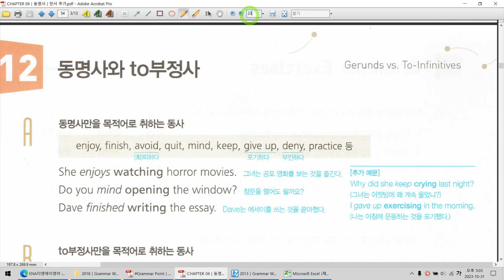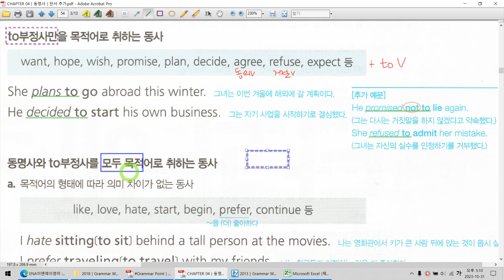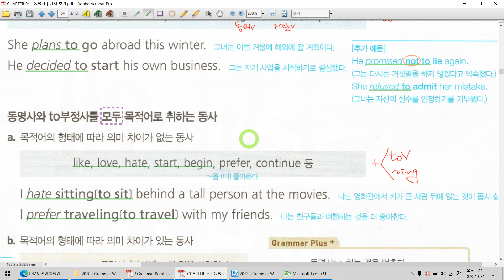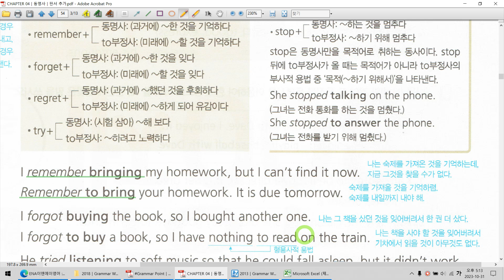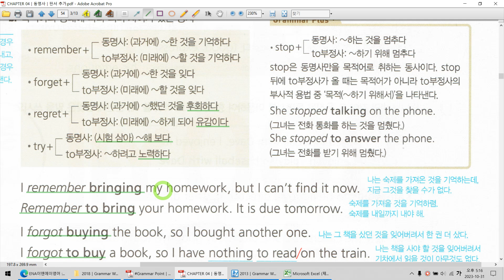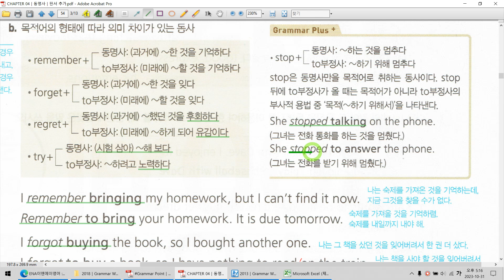CHAPTER 04│동명사│UNIT 12│동명사와 to부정사